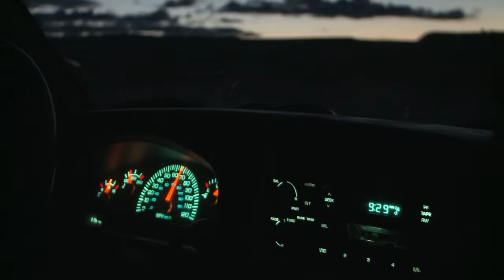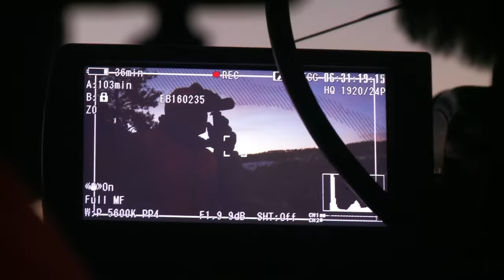Meet the Meateaters: Montana Crew Muley Pt. 1 | S3E02 | MeatEater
The goal on MeatEater has always been to make viewers feel like they’re on a hunt with Steven Rinella, but on this two-part episode, Rinella grants his viewers an all-access pass to see just how the MeatEater crew works together to make the show.

Presented by @onX Hunt